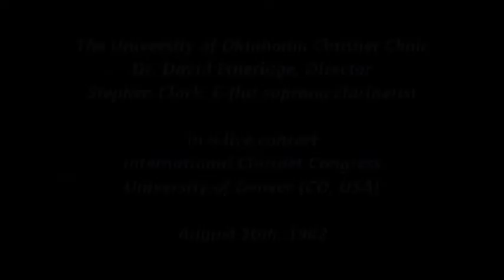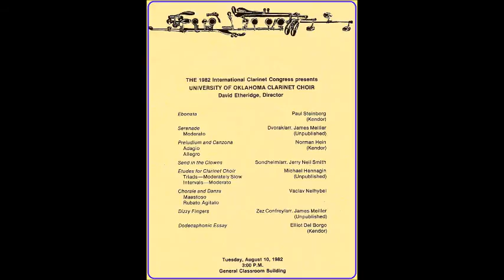Elliot del Borgo's "Dodecaphonic Essay" OU Clarinet Choir 1982 International Clarinet Congress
Dr. David Etheridge conducts the University of Oklahoma Clarinet Choir in a live performance (on August 10th, 1982) of Elliot del Borgo's "Dodecaphonic Essay", at the International Clarinet Congress, held at the University of Denver (CO, USA).   ***Stephen Clark -- E-flat soprano clarinetist   EVETS KRALC PRODUCTIONS
Mike & Maria Getzin -- tape recording engineers